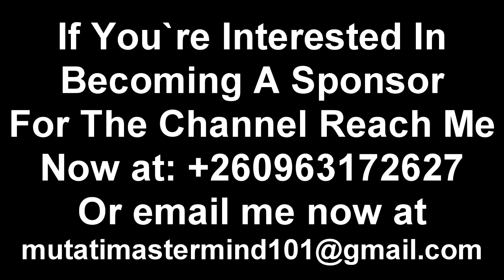Politically Miles Sampa is Better Than Edgar Lungu “Tayali Puts Edgar Lungu in His Place” Watch This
Politically Miles Sampa is Better Than Edgar Lungu “Tayali Puts Edgar Lungu in His Place” Watch the Entire Video